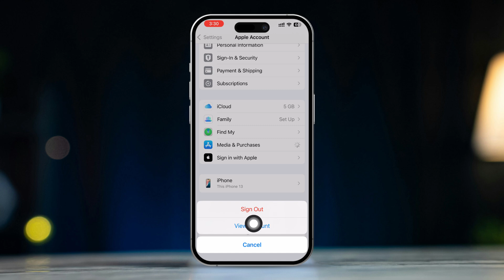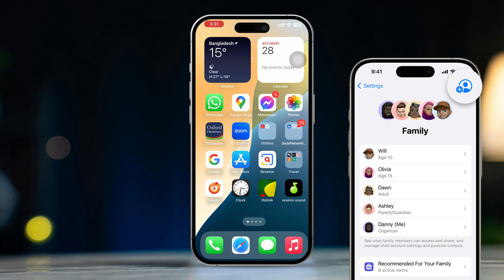How To Change App Store Country | How To Change Region In App Store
Don't know how to fix Unable To Change Country/Region in App Store on iPhone? Don't worry, this iPhone Error is a common App Store region error problem that may happen due to various factors. However, the fixes shown in this video are pretty simple and effective.

Just follow the steps shown in the video and you'll be good to go!

If you have any questions, please leave them in the comment section below, and I will answer them for you.

00:01 - Video Start
00:18 - Change Country/Region from Settings
00:59 - Make Sure to Spend Any Remaining Balance
01:08 - Video Outro